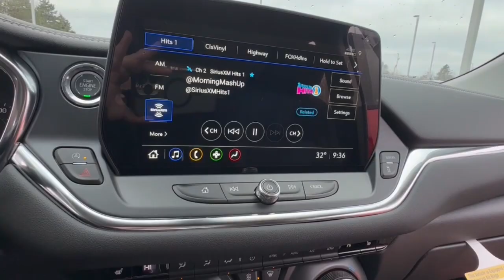2024 Chevrolet Blazer Lake Orion, Rochester, Oxford, Auburn Hills, Clarkston, MI 103924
Red Hot New 2024 Chevrolet Blazer 2LT available in Lake Orion, Michigan at Wally Edgar Chevrolet. Servicing the Rochester, Oxford, Auburn Hills, Clarkston, MI area.

Blazer 2LT 1st & 2nd Row All-Weather Floor Liners (LPO) ABS brakes Adaptive Cruise Control Alloy wheels Black Roof-Mounted Side Rails Convenience Package Digital Compass Driver Confidence Package Enhanced Automatic Emergency Braking Floor Liner Package (LPO) Front & Rear Black Bowties Front dual zone A/C Heated door mirrors Heated Driver & Front Passenger Seats Heated front seats Illuminated entry Inside Rear-View Auto-Dimming Mirror Integrated Cargo Liner (LPO) Lane Change Alert w/Side Blind Zone Alert Midnight/Sport Edition Preferred Equipment Group 2LT Rear Cross Traffic Alert Rear Park Assist w/Audible Warning Rear Power Programmable Liftgate Remote Keyless Entry and Start Stability Control System Tire Pressure Warning Traction Control Universal Home Remote Wheels: 18 High Gloss Black Painted Aluminum Wireless Charging.brbrFWD 2.0L Turbocharged 9-Speed Automatic with Overdrive 22/29 City/Highway MPGbrbrbr***GM vehicles will reflect Employee Pricing less current factory incentives. Special offers and incentives may apply based on eligibility. Pictures may not reflect actual vehicle. Posted miles may vary. Some options listed may be inaccurate due to VIN decoders. Some vehicles may have added accessories. See Dealer for details.*** Price includes: $1000 - Chevrolet Consumer Cash Program. Exp. 03/04/2024 $1000 - Chevrolet Loyalty Purchase Private Offer Program. Exp. 03/04/2024 $1500 - Active UAW-GM Hourly Employee Vehicle Allowance. Exp. 01/02/2025